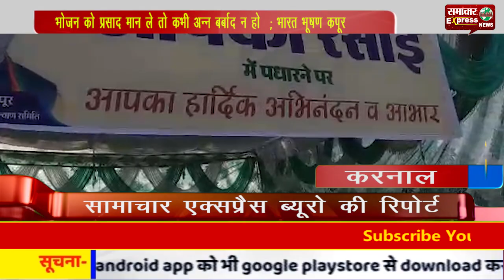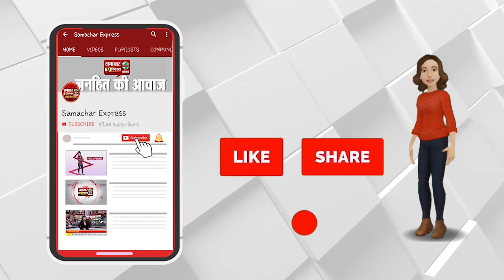भोजन को प्रसाद मान ले तो कभी अन्न बर्बाद न हो : भारत भूषण कपूर